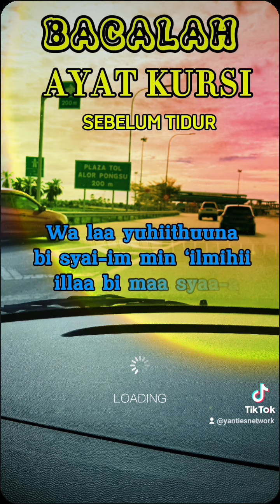Motivasi untuk Semua (4)